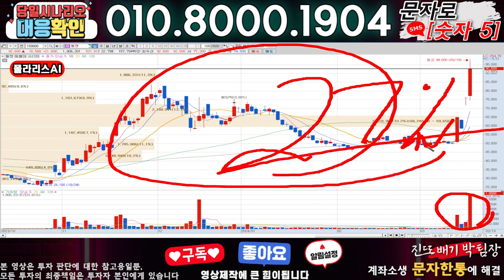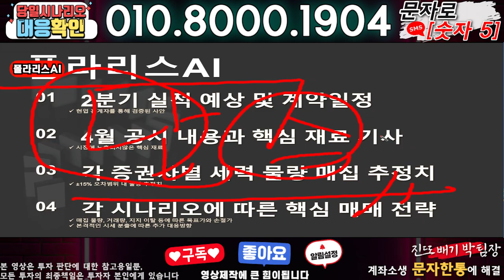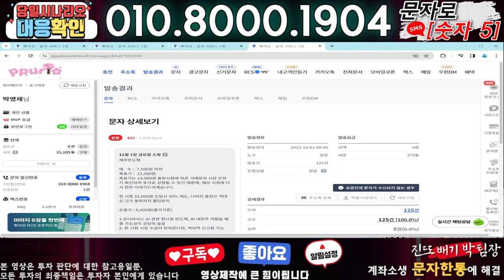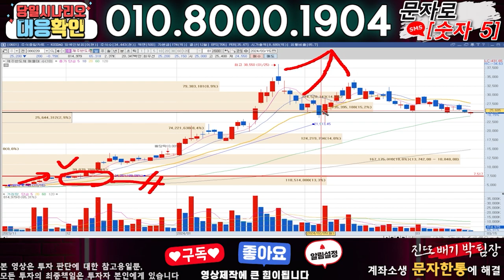폴라리스AI ) 3분전 기습속보-공식입장발표!! 무슨일인가?